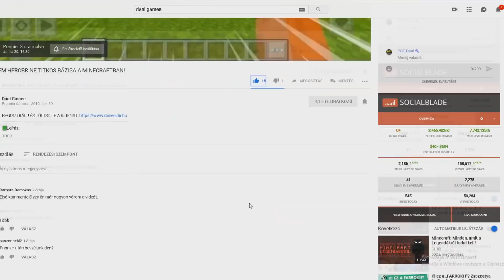SOHA NE VÁLASZD A KÍVÁNSÁGKÚTAT! *DURVA*